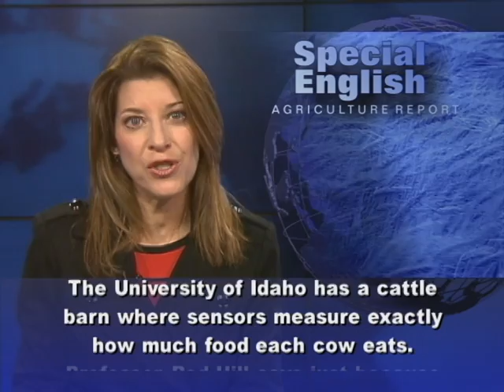Finding Ways to Increase 'Feed Efficiency' in Cattle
Animal feed is the biggest cost for most cattle producers. In the United States, the cost of hay, grain and other feed has risen sharply because of a drought. At the same time, wildfires this year burned more than 1 million hectares of North American rangeland. Jack Field raises cattle in the northwestern state of Washington. To save money, he made plans to transport his small herd of cows 300 kilometers away to feed on crop stubble. Crop stubble is what remains after crops have been harvested. Moving his cattle from farm to farm costs money and time. But he says, if he can avoid feeding them hay, he can still make a profit.Tim DelCurto is a beef scientist at Oregon State University. He is working with ranchers and feedlot owners to help them find lower cost ways to feed cattle. He says cattle can eat things like grass-seed straw and distillers grains. These grains are left over from ethanol fuel production. He says cattle can also eat vegetables rejected by vegetable processing factories like green beans, and carrots.  Tim DelCurto says beef cattle can digest almost anything. The rising cost of feed has led agricultural research universities to give greater attention to what experts call "feed efficiency." The University of Idaho has a cattle barn where sensors measure exactly how much food each cow eats. Professor Rod Hill says just because animals are growing at the same rate does not mean they eat the same amount of food. In fact, the difference in how efficiently their bodies turn feed into meat, fat, bone and skin might be surprising.  Rod Hill says ranchers can use selective breeding to get the same growth with less feed. But he says not to focus too much on one thing, like reducing fat. He says that, while leaner beef cattle are more efficient, they produce less profitable meat.For VOA Learning English, I'm Carolyn Presutti. (Adapted from a radio program broadcast 13Nov2012)